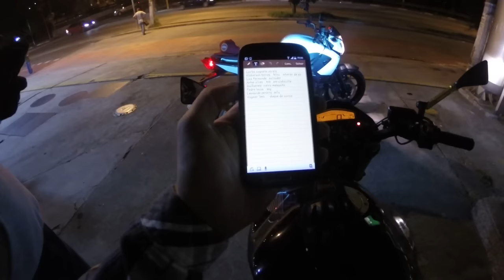REX 2501 - HORNET BLACK & XJ6 WHITE - RAZANTE NA QUEBRADA.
FamiliaDc agora de Xjtão, vamo q vamo.
MOTO FILMADOR : FAMILIA DC